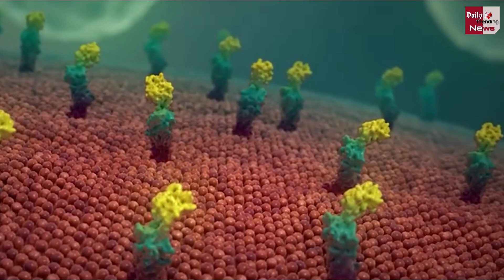सावधान ! क्या ये है कोरोना की आखिरी लहर या जारी रहेगा ओमीक्रोन का कहर ?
बड़ी खबर ! क्या ये है कोरोना की आखिरी लहर या जारी रहेगा ओमीक्रोन का कहर ?

Big News ! Is This The Last Wave Of Corona Or will Omicron's Havoc Continue ? Corona Virus And Corona Virus Vaccine All Latest News And Updates

EDITOR ►Shadik